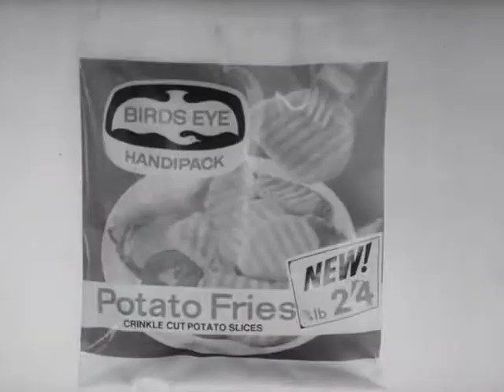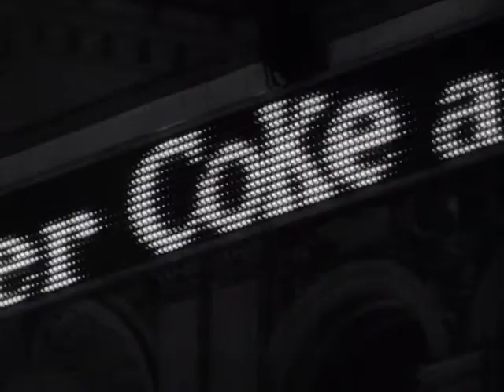May 1966, 10th Anniversary Show, Live chat from Manchester, Sir John Barbirolli, Jackie Trent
Sunday late night chat lrom Manchester
Guests, Harry H Corbett, Sir John Barbirolli (conductor of the Halle Orchestra), Billie Whitelaw, Peter Moloney.
Music from Jackie Trent and Gerry Marsden.
Audience members include Matt Busby, Bobby Charlton and Joe Mercer.
Live from the Piccadilly Hotel, Manchester, 8 May 1966.
The Eamonn Andrews Show